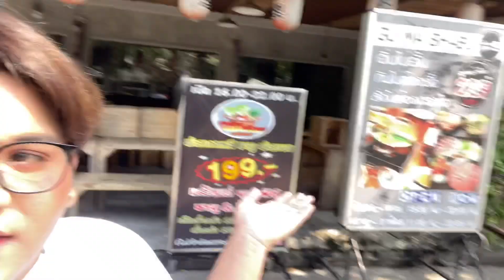[ VLOG 3 ] : แต่งหน้าเกาหลีไปกินชาบู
วันนี้วันว่าง .. เอาดีๆก็ไม่ได้ว่างขนาดนั้นหรอก แต่แบบเอออเนอะ Relax time
เดือนนึง จะต้องมี “วันชาบู” นั่นแหละคะ มันตรงกับวันนี้พอดิบพอดี
หากคลิปที่ทำนี้ผิดพลาดประการใดกราบขออภัยมา ณ ที่นี้ด้วย คลิปนี้ไม่ได้มีเจตนาพาดพิงถึงใครทั้งสิ้น
สวยสับไม่จกมง 🔥 แต่งหน้าสไตล์เกาหลี 🚧 วันนี้ร้านปิดเยอะมากกกก ‼️